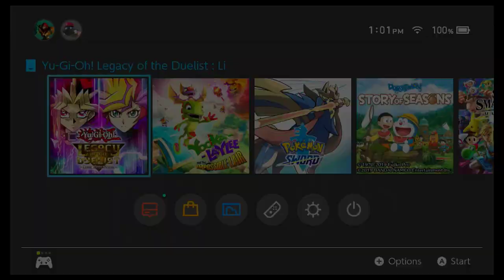Yu-Gi-Oh! Legacy of the Duelist: Link Evolution - Gameplay - Walkthrough - Let's Play - Part 36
Yu-Gi-Oh! Legacy of the Duelist: Link Evolution - Gameplay - Walkthrough - Let's Play - Part 36 - We complete the following chapters:
Dawn of the Machines
Victory or Doom